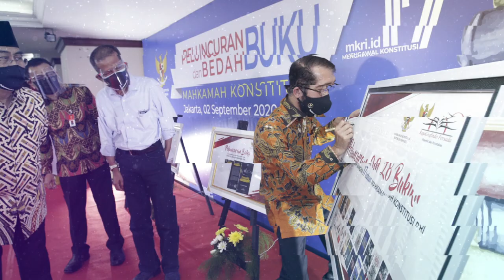Kaleidoskop MK 2020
Pandemi COVID19 di tahun 2020 berdampak ke semua sektor yang mengharuskan kita beradaptasi dengan kebiasaan baru.

Dengan kondisi tersebut MK berusaha untuk tetap menjalankan fungsinya sebagai ‘Penjaga Konstitusi’.

Berikut rangkuman kaleidoskop MK di tahun 2020.